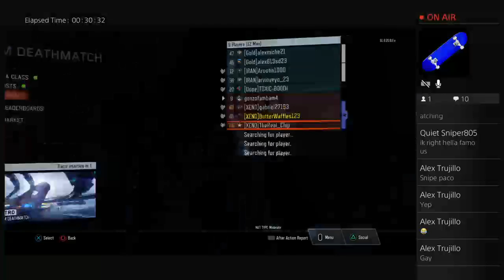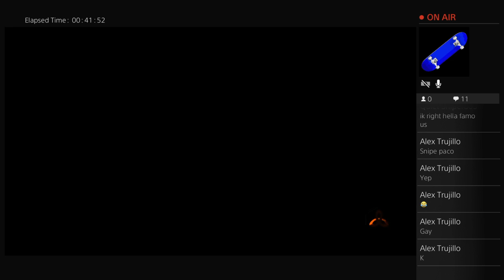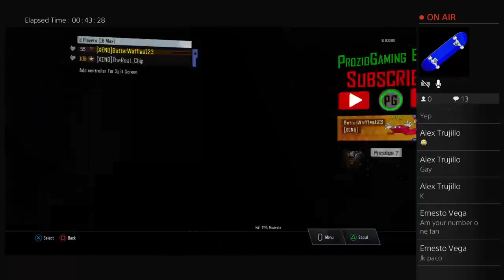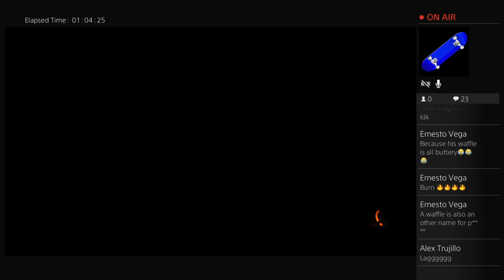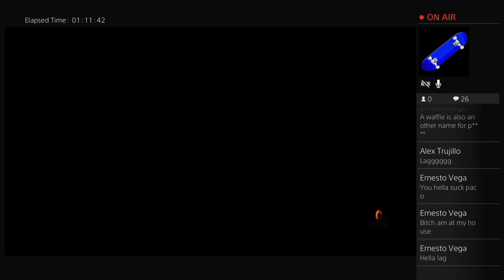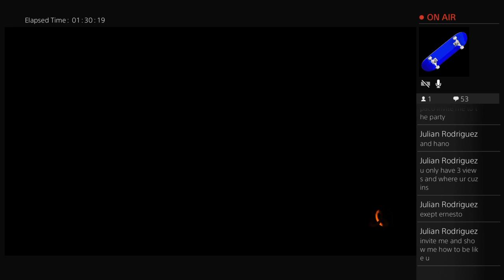Black ops 3 Muliplayer